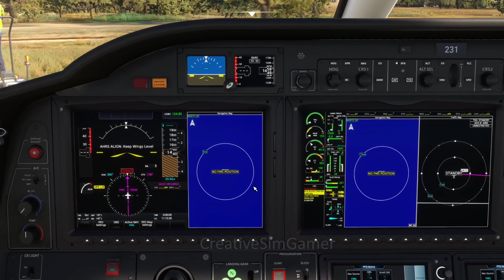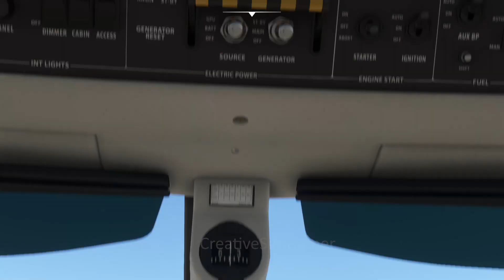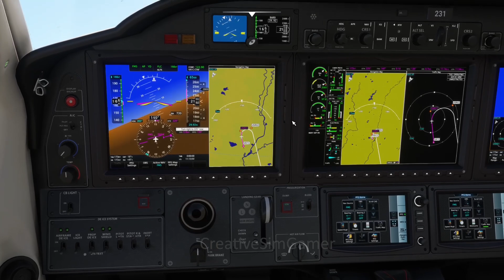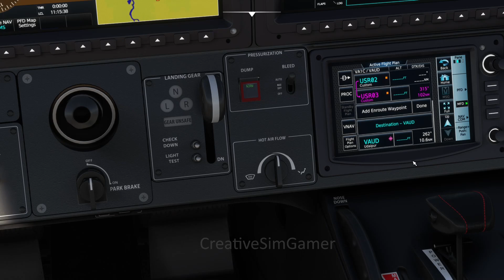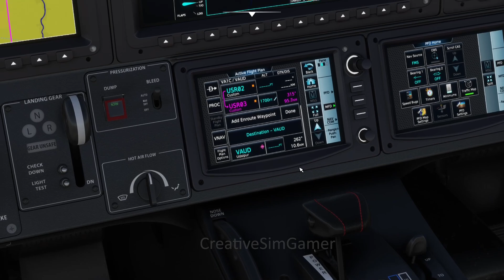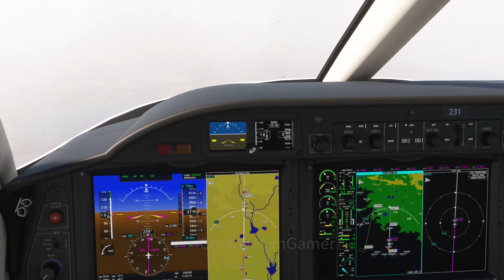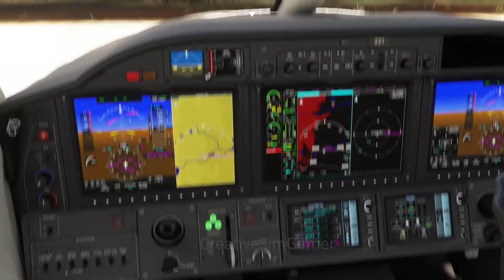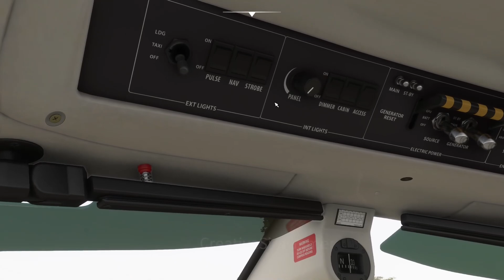Birlagram Airport (VA1C) to Udaipur (VAUD) in Daher TBM 930 (Flight Simulator)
Short flight from Birlagram Airport (VA1C) to Udaipur (VAUD) in Daher TBM 930 in Microsoft Flight Simulator.

Addons: Sky Dolly tool for replay recording Gees for landing analysis Flight overlay live traffic and liveries
System specs: AMD Ryzen 5 5500 with 16 GB RAM, Nvidia RTX 3060 12GB graphics